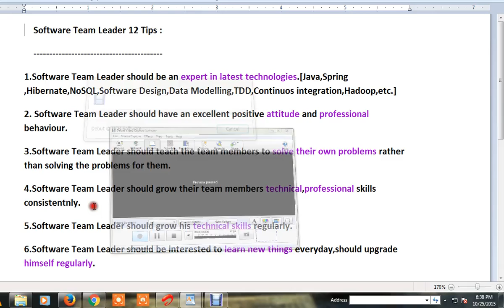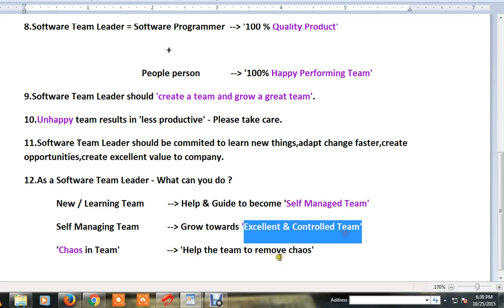SOFTWARE TEAM LEADER 12 TIPS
to get notifications. SOFTWARE TEAM LEADER 12 TIPS